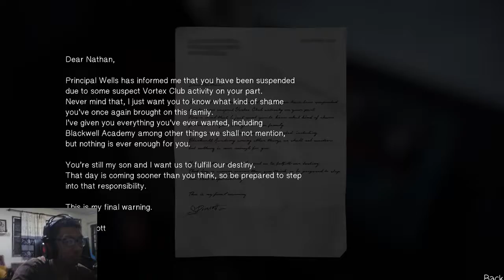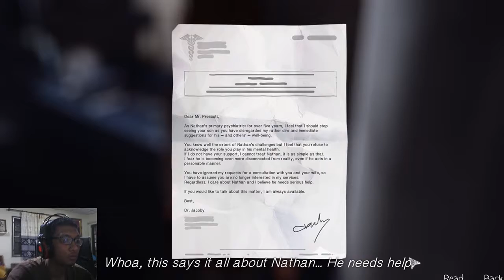ไลฟ์อิสสเตรนจ์/Life is Strange Episode 4: Dark Room - Part 11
Life Is Strange is an episodic graphic adventure video game developed by Dontnod Entertainment and published by Square Enix